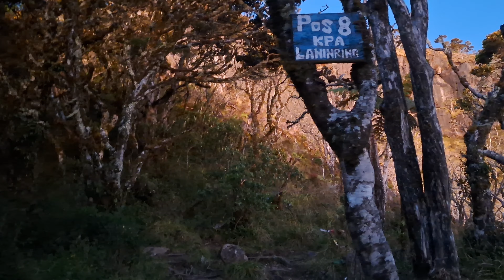Gunung Lompobattang Lintas Bialo (Moncong Tallasa)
Vidio ini di rekam pada hari jumat-minggu, Tanggal 9-11/Agustus/2024

MOHON MAAF KALAU ADA KESALAHAN DALAM VIDIO🙏